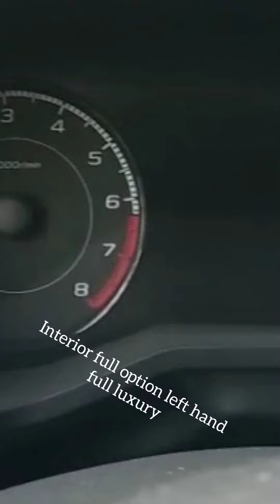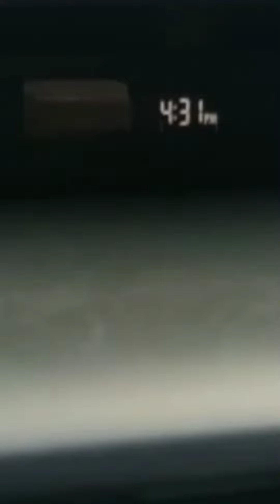Subaru xv 2018#car#wala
Subaru xv 2018 four wheel drive full option left steering